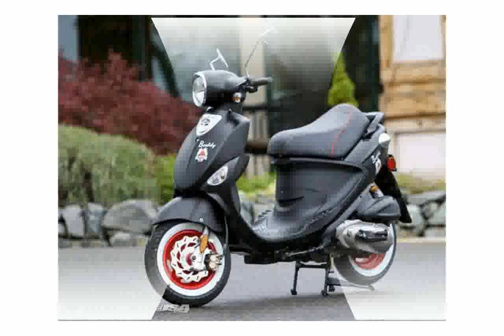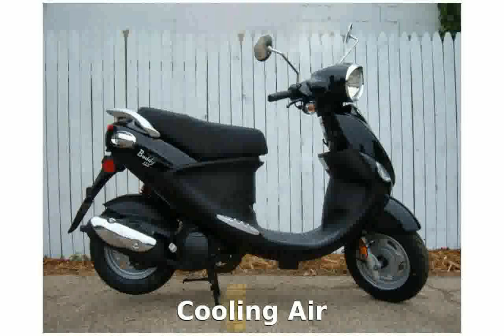2008 Genuine Scooter Co. Buddy Black Jack Details & Features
Dealers : Genuine Scooter Co. Dealers

Warranty : 24

Cylinders 1

Cooling Air

Valves 2

2008 songs
2008 kentucky derby
2008 nba draft
2008 hits